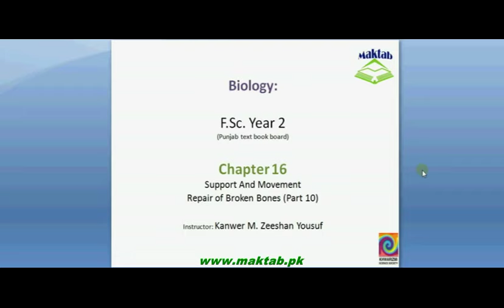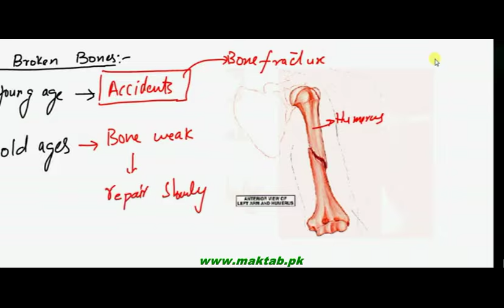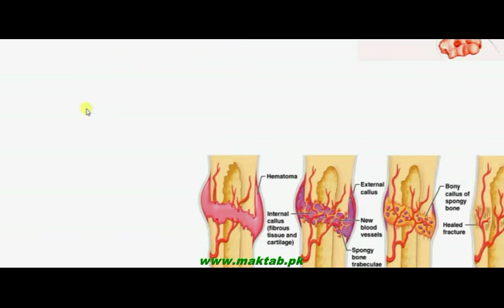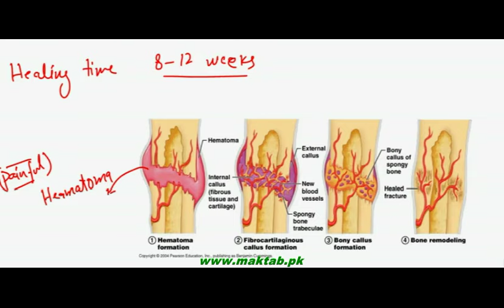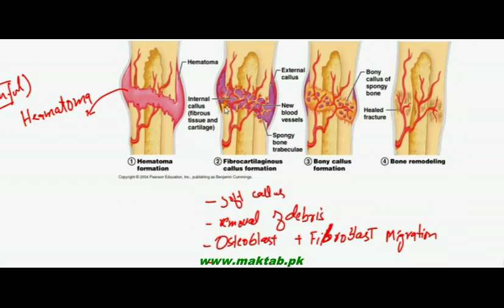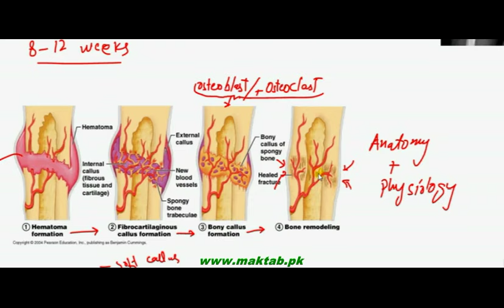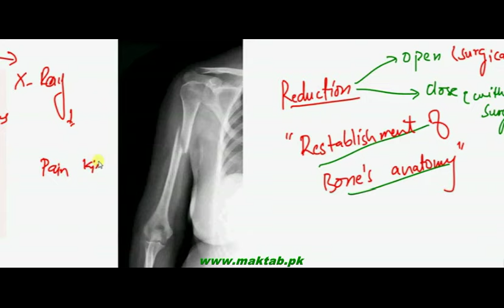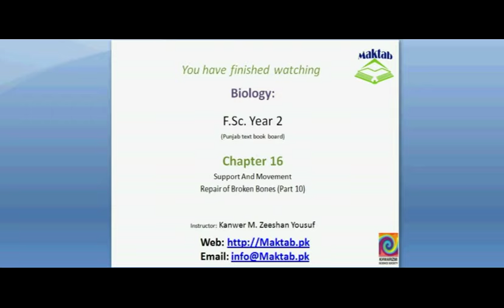FSc Biology Book2, CH 16, LEC 10: Repair of Broken Bones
This video lecture from Support and Movement (F.Sc. second year Biology) covers: Repair of a broken bone which involves reduction, and realignment. Stages involving hematoma formation, soft callus formation, bony callus formation and remodeling. Find more e-learning material and educational video lectures in Urdu at maktab.pk. These videos are free to use for promotional and commercial purpose by keeping the credits to Maktab.